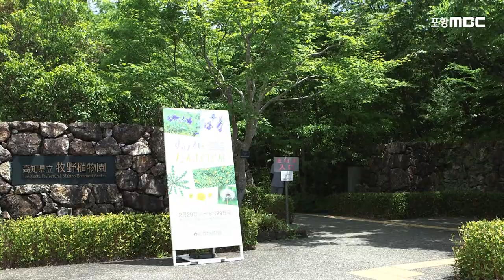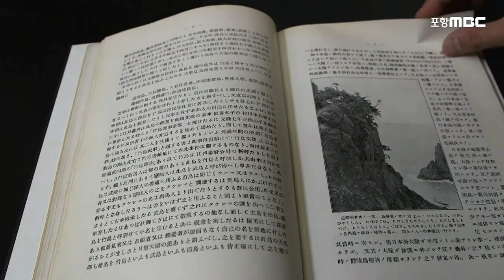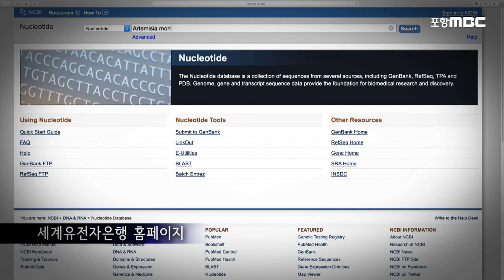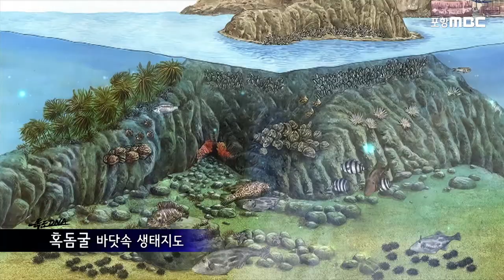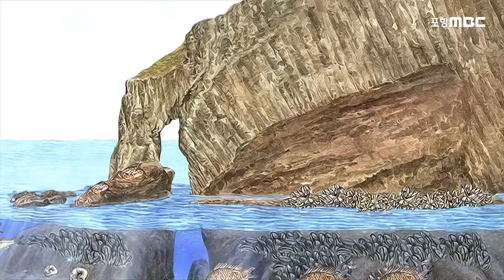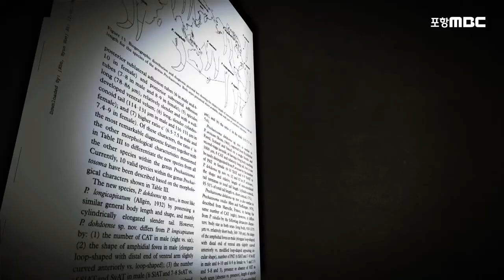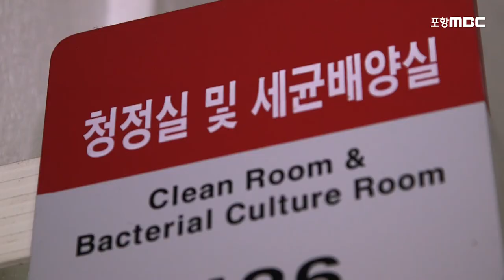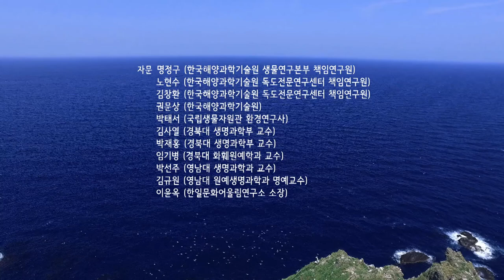독도DNA (독도영유권 확립의 새로운 시각!)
2016년 포항MBC 특별기획 다큐멘터리!
"독도DNA"

독도영유권 확립의 새로운 시각을 제공하는 과학탐사 다큐멘터리!!

“이제는 생태주권이다”

독도문제를 영토주권으로만 이해했던 기존의 시각에서 벗어나
‘과학’이라는 색다른 시선으로 독도 생물주권의 가치를 조명해보고자 한다.

일제강점기 대한민국은 국권만 빼앗겼던 것이 아니다.
학계에서의 학문적 선취권도 모두 빼앗겼다.
굴곡진 역사로 인해 잃어버렸던 생물주권이 얼마나 중요한지 알게 한다.
수백만 년 동안 축적되어온 독도DNA를 규명하는 과학적인 방법으로
독도영유권 확립의 새로운 시각을 제공한다.

▶️독도 자생식물의 창씨개명, 그 발단을 추적한다

    한반도 고유식물 527종 가운데 일본 학자 이름으로 학명이 등록된 식물은
    모두 327종이다. 무려 62%에 달하는 수치다.
   식물의 호적이나 다름없는 학명이 일본어와 일본인 이름으로 뒤덮여있다.
   그 불편한 진실의 민낯을 파헤쳐본다.

▶️독도 바닷속 생태주권 지키기

     대양섬 독도에서 살아남은 독도식물들!
    연약한 겉모습과는 달리 그들의 DNA에는 엄청난 진화의 비밀 담겨있다.
    독도에 사는 57종 식물 하나하나의 유전적 가치를 밝혀본다.

▶️독도의 이름으로 세계를 누비는 생물들

    해수부는 2014년 독도 수중세계를 한 눈에 볼 수 있는
    독도바닷속생태지도 5 포인트
   (큰가제바위, 독립문바위, 해녀바위, 혹돔굴, 동도연안)를 공개했다.
    그리고 2016년 다시 3곳의 포인트가 완성됐다.
    그 모습을 방송 **최초**로 공개한다.

▶️한반도의 유전자를 품은 독도

    경북대 김사열 연구팀은 지난 8년간의 조사를 통해
    독도에서 80여 종의 신종 후보군을 발견했고 신종미생물 3종의 학명에
   ‘독도’라는 단어를 넣어 국제학계에 발표했다.
    그리고 그 과정에서 콘크리트를 강화하거나, 전기를 발생 하는 등
    독도 미생물의 유용한 기능을 확인했다.

▶️독도 생물을 집대성하다

    지금까지 독도생물에 대한 과학적 연구들은 여러 기관에 의해
   산발적으로 이뤄져 왔다. 이런 문제를 해결하기 위해
   국립생물자원관이 나섰다.
   그 동안 이뤄진 독도 자생생물 다양성 연구결과를 집대성해서
   국가기관 차원의 종합적인 독도인벤토리 구축을 시작한 것이다.

ㅡㅡㅡㅡㅡㅡㅡㅡㅡㅡㅡㅡㅡㅡㅡㅡㅡㅡㅡㅡㅡㅡㅡㅡㅡㅡㅡㅡㅡㅡㅡ
독도는 대한민국 독립의 상징
대한민국의 아이덴티티!!

그 독도를 지키기 위한 포항MBC 특별기획 다큐멘터리

포항MBC